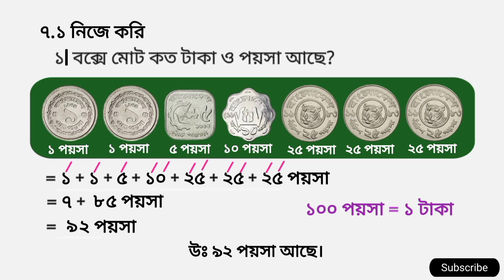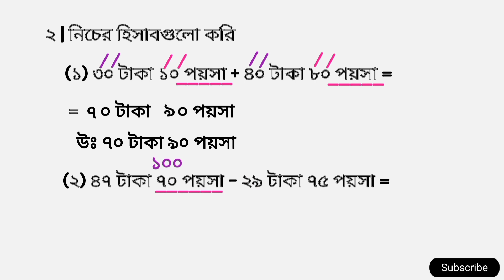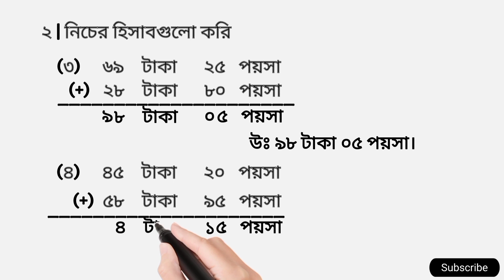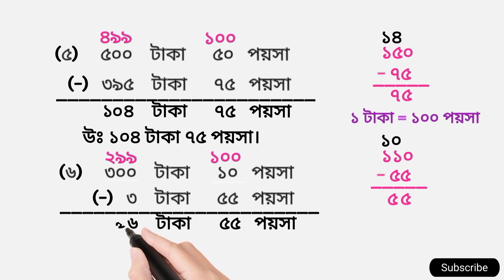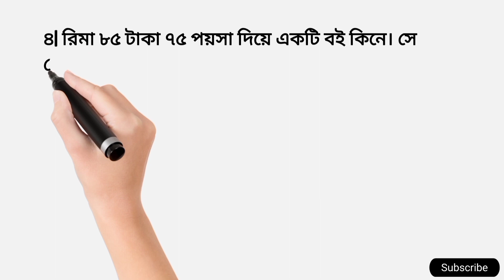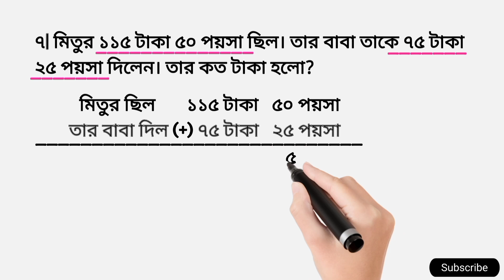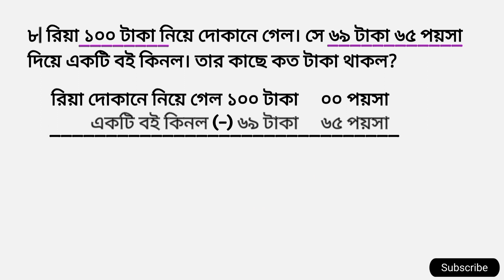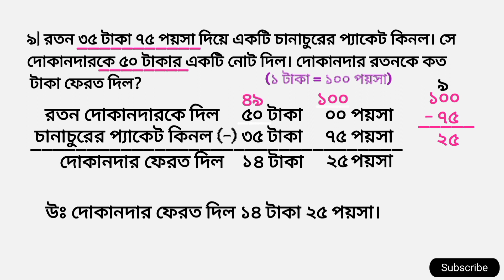তৃতীয় শ্রেণির গনিত সমাধান ৮১ পৃষ্ঠা | ৮০ পৃষ্ঠা অধ্যায় ৭.১ | Class three math page 80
তৃতীয় শ্রেণির গনিত সমাধান ৮১ পৃষ্ঠা | ৮০ পৃষ্ঠা অধ্যায় ৭.১ | Class three math page 80 | তৃতীয় শ্রেণির গণিত সমাধান ৮০ পৃষ্ঠা | তৃতীয় শ্রেণির গণিত | তৃতীয় শ্রেণির গণিত সমাধান অধ্যায় ৭.১ | বাংলাদেশি মুদ্রা ও নোট ৮১ পৃষ্ঠা | বাংলাদেশি মুদ্রা ও নোট তৃতীয় শ্রেণী |

We will learn class three mathematics in the page no 80 and 81 chapter 7.1. We will create new videos for you, you can learn numbers by watching our videos " This channel is built only on Education" in this video, we will solve addition - subtraction, of Bangladeshi coin, paper money and - numbers of the class three is solved.

তৃতীয় শ্রেণির গণিত সমাধান ৮১ পৃষ্ঠা
class three math page 80
তৃতীয় শ্রেণির গণিত সমাধান অধ্যায় ৭
তৃতীয় শ্রেণির গনিত সমাধান ৮০ পৃষ্ঠা
তৃতীয় শ্রেণি
class 3 math
তৃতীয় শ্রেণি | গণিত | ৮১ পৃষ্ঠা | ৫ ও ৬
তৃতীয় শ্রেণী | গণিত | ৮১ পৃষ্ঠা | ৩ ও ৪ নম্বর
৩য় শ্রেণির গনিত সমাধান ৮১ পৃষ্ঠা
তৃতীয় শ্রেণি গণিত সমাধান
৩য় শ্রেণির গণিত সমাধান অধ্যায় ৭.১
বাংলাদেশি মুদ্রা ও নোট ৮১ পৃষ্ঠা
বাংলাদেশি মুদ্রা ও নোট তৃতীয় শ্রেণী
দুইটি খাতার মুল্য ৬০ টাকা
রিমা ৮৫ টাকা ৭৫ পয়সা দিয়ে একটি বই কিনে